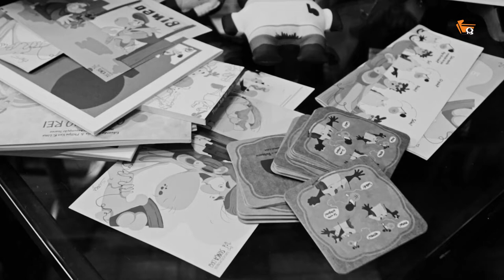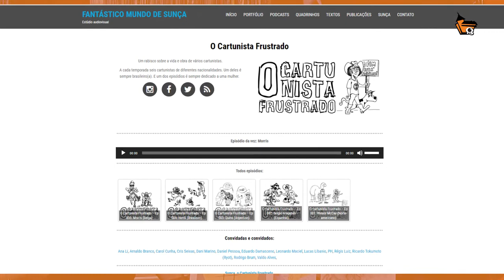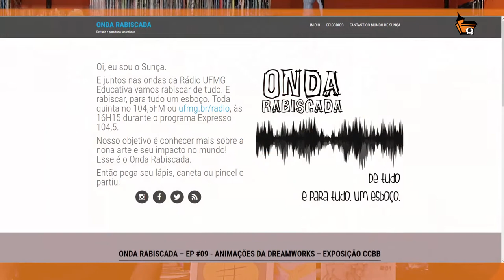ENTREVISTA FELIPE ASSUMPÇÃO - PARTE 2 - NARRATIVA DE HUMOR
Entrevista com o nosso professor Felipe Assumpção, feita pelo Newton Nitro do NitroBlog.

Nesta parte 3, Narrativa de Humor.

instagram do Newton:
sites:

Obs.: As entrevistas são realizadas no espaço da Casa dos Quadrinhos e feitas em formato de parceria de divulgação. A opinião do entrevistador e do entrevistado não reflete necessariamente a posição da Casa dos Quadrinhos sobre quaisquer dos temas abordados.

Créditos:
Gravações e edição : Igor Clementino
Revisão: Cleber Santos, Cristiano Seixas e Carol Cunha